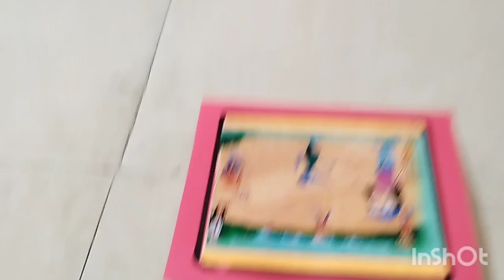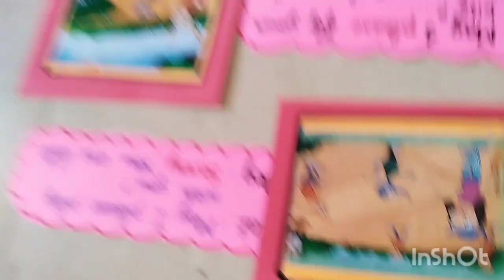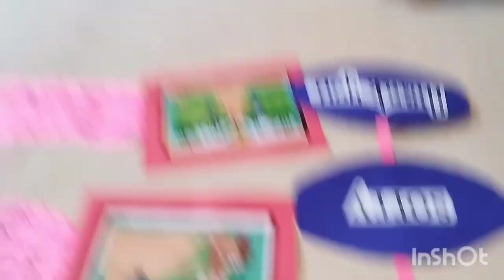Unit 6/ Day 2/2b.Come let us play/Story teaching ideas /English Ennum Ezhuthum